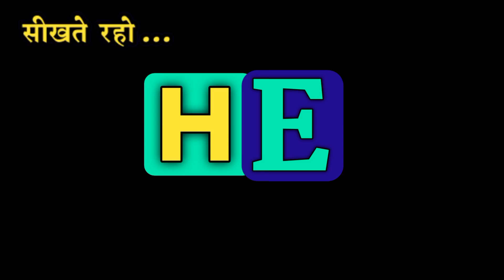अंजीर को इंग्लिश में क्या कहते हैं। Anjeer meaning in english.Anjeer ko English me kya kahte hai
1.Hindi English Dictionary with Mahendra Bhati
2.daily use words meaning english to hindi
3.daily use words in hindi
4.daily use words meaning
5.word meaning english to hindi,
6.daily use english words with example
7.roj bole jaane waale english words
8.hindi to English Dictionary
9.English to Hindi dictionary,